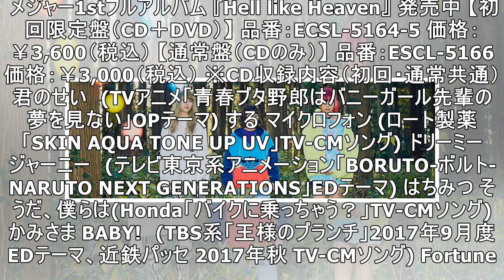the peggies、4thSingle「スタンドバイミー」MV、ジャケット写真など公開！